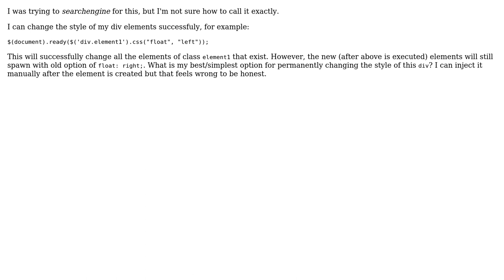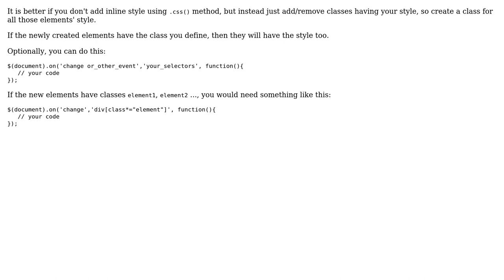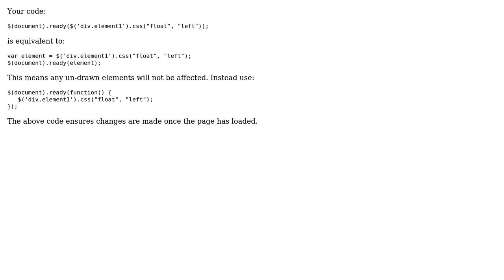jQuery - change style of uncreated div elements (3 Solutions!!)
jQuery - change style of uncreated div elements